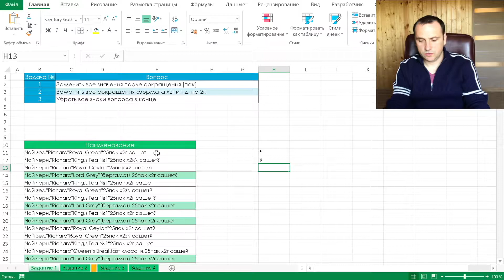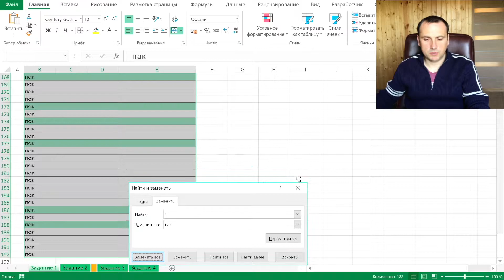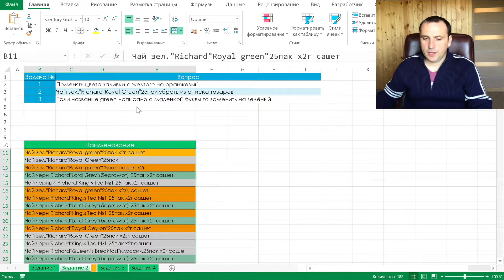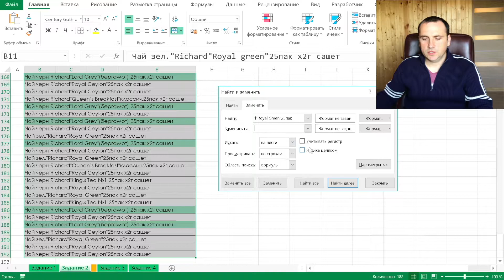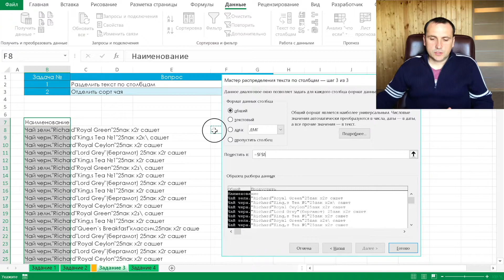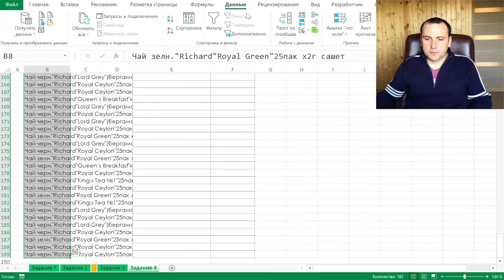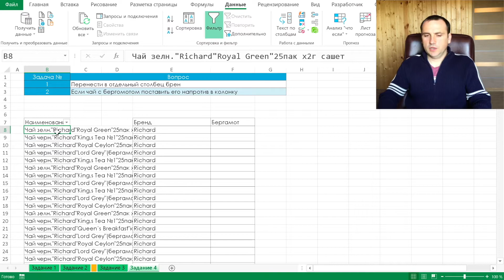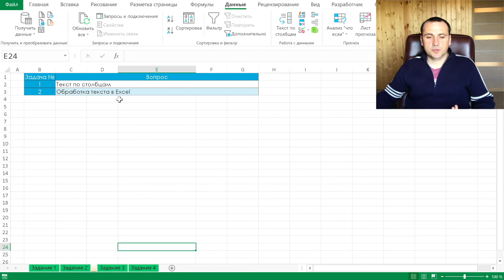Текст по столбцам excel - обработка текста с поиск и замена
Чтобы разделить текст по столбцам в Excel существует два способа. Для фиксированной длины строки и для строки с разделителями.
В видео объясню что такое специальные символы для поиска и замены текста. Во второй части раскату про инструмент деления текста по столбцам с фиксированной шириной и для строк с различными символами.

00:15 l Использование специальный символов для замены текста
00:38 l Использование спецсимвола звёздочки
01:34 l Использование спецсимвола вопросительный знак
02:30 l Отключение спецсимволов
03:06 l Замена цвета заливки
03:48 l Замена полного вхождения текста в ячейку
04:38 l Замена текста с учётом регистра букв
05:30 l Деление текста фиксированной длины по столбцам
07:16 l Деление текста с символами
09:58 l О чём написать комментарий?